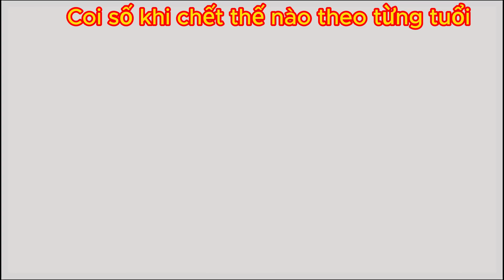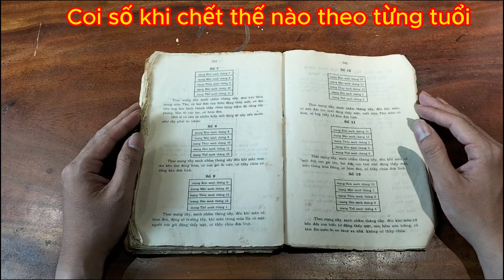Coi số lúc chết hòm rương , con cháu , gia cảnh … như thế nào | Sách quý gia truyền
bán phiên bản photo
Zalo để mua sách : 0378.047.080
tôi có Cuốn Sách Cổ - Diễn Cầm Tam Thế Diễn Nghĩa
NXB Đuốc Sáng 1952
Dương Công Hầu
360 Trang

Diễn Cầm Tam Thế Diễn Nghĩa của soạn giả Dương Công Hầu khá nổi tiếng. Sách này nói về số mạng của từng người theo giờ sinh tháng đẻ năm âm lịch về mọi phương diện, Ở dây các bạn có thể tìm thấy chính xác về số mệnh và tử vi của mình cũng như đề phòng những bất trắc. Kiếp trước có tu hành và có cứu người, cho nên kiếp này đặng lộc thực đầy đủ, của tiền nhiều, có điền viên rộng, có chức phận sang trọng, đặng sống lâu, đi xứ khá hơn, trong mình có tật kín, vợ chồng buổi đầu không thành, và con đầu lòng khó bảo dưỡng.
tôi bán bản in theo nguyên bản gốc: 245.000vnđ + miễn ship, cô chú bác anh chị để lại thông tin để tôi gửi sách quýúy